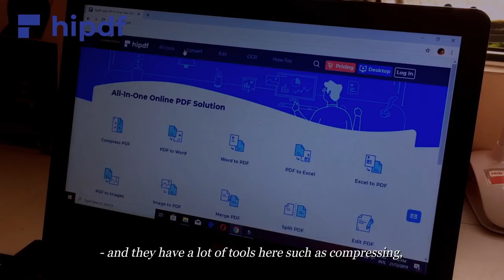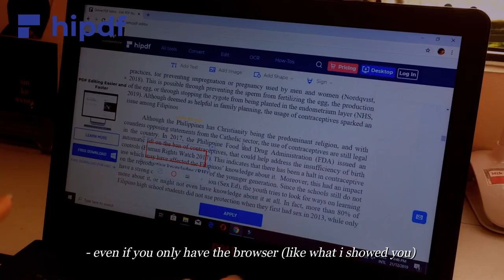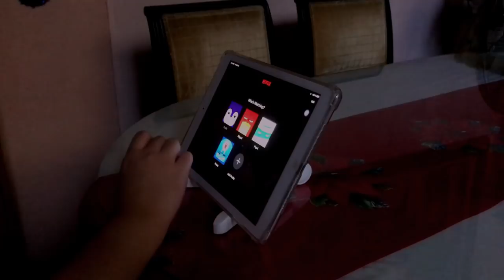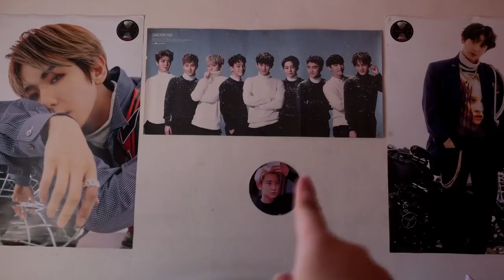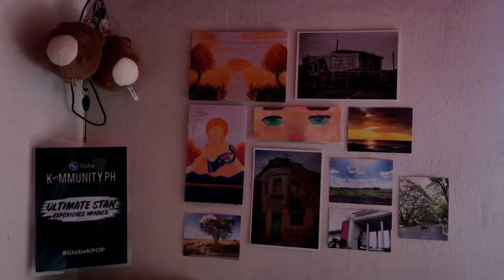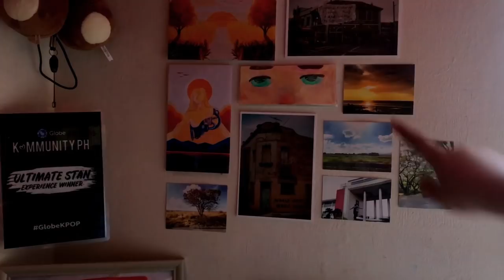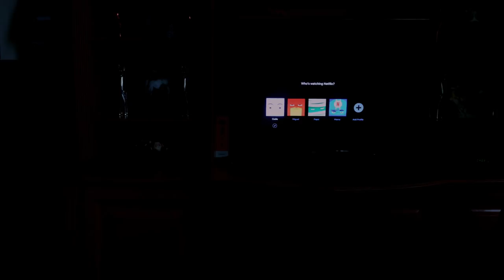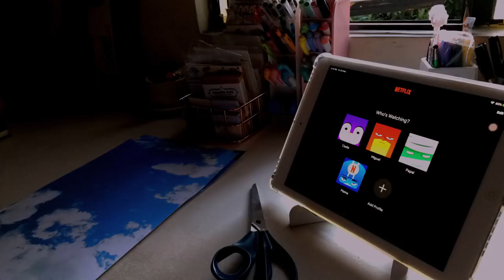a productive day in my life (as a homebody) 🚪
hello everyone! here is a vlog of how u became productive even if i’m at home 😉